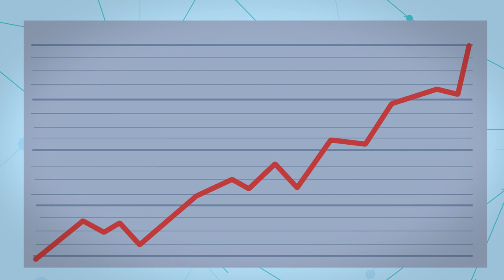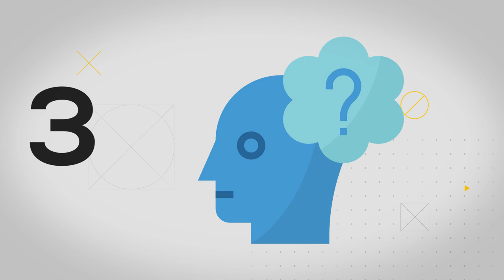¿Por qué pierdes la fe y cómo evitarlo?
Descubre la historia y las razones por las que uno se aleja de Dios. Seguramente has conocido a muchas personas y aigos tuyos que se alejaron de Dios y abandonaron su fe y siempre te has preguntado porqué sucede eso. Pues en este video te contestaré a esas preguntas y te diré qué puedes hacer para mantener tu fé firme.

Fuentes:
Ignacio Larrañaga. (1990). Muéstrame tu rostro: Hacia la intimidad con Dios. Madrid: San Pablo.